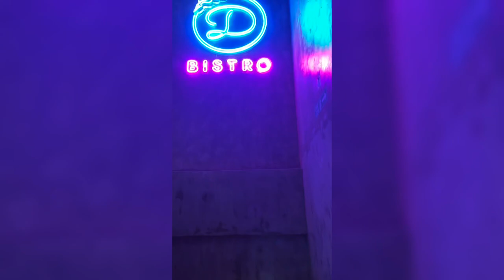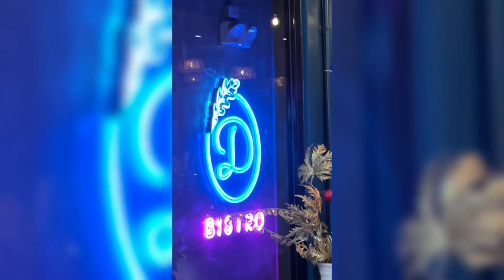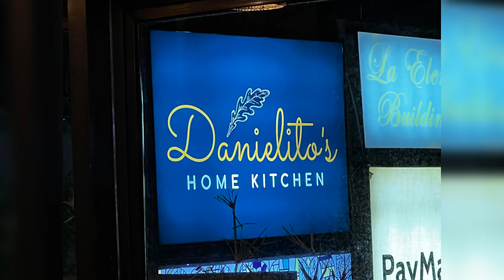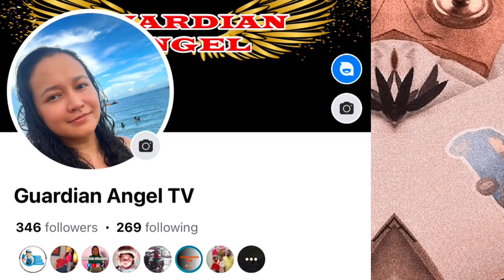Dinner at Danielito's Home Kitchen